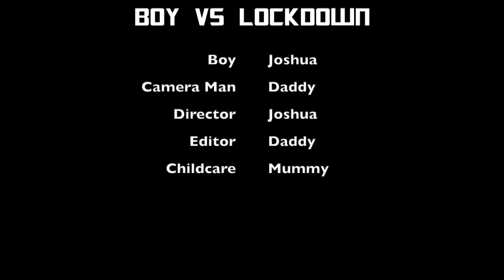Boy vs Lockdown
One of our Kidz Klub children tells about the ups and downs of lockdown.